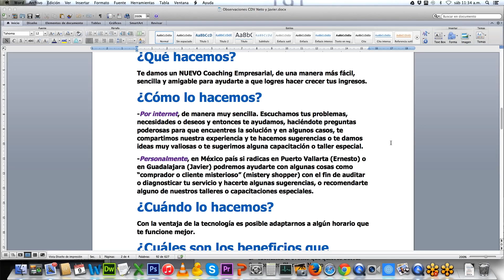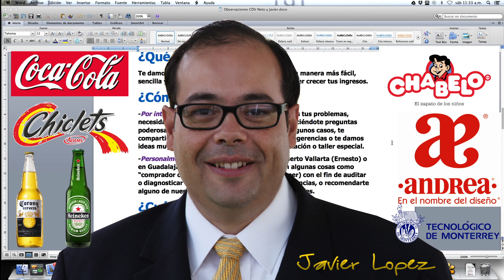¿Quien es Javier Lopez? - Coaching Empresarial